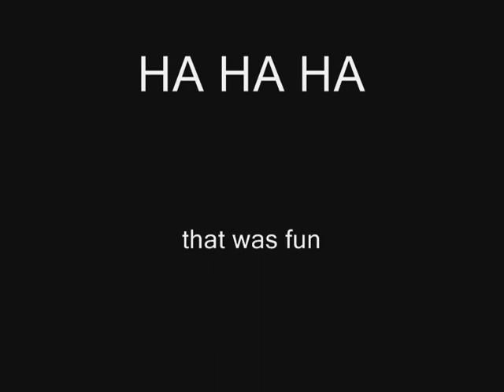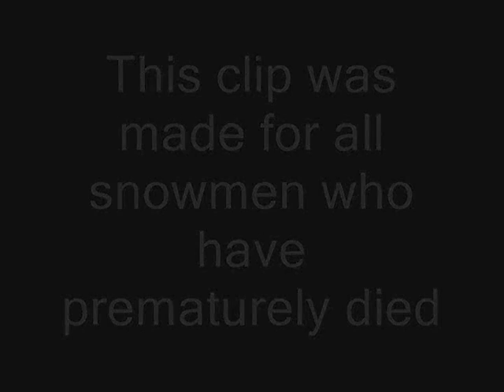christmas vs mother, nature a truly evil story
what happens to snowmen that must die? fate calls ill upon their souls and they are smited.

this was just something i thought up as a young child wondering why every snowman ever made is sent to a frosty grave. the magical snowman, frosty, gave me false hope and after realizing that chrismas spirit doesnt actually make snowmen come to life i proceeded to discover that its really fun to destroy snow people. really really fun.